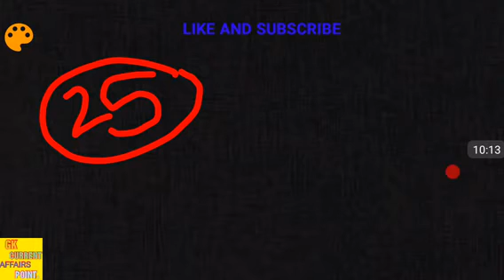Navy Mr 5से6 घंटा पढ़ता हूं फिर भी exam clear नहीं कर पाता हूं क्या करू||कही आप तो गलती नहीं करते हो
Daily 5 से 6/ घंटे पढ़ने  के बाद भी exam clear नहीं हो पाता कई लोगो का and ऐसे भी बंदे है जो 1 month में crack कर लेते है exams तो आप लोगो की गलती क्या है कहा खामी रह जाती है आप्लोगो से सारे महत्वपूर्ण topics पर आपसे बाते||जो फॉलो कर लेगा उसका exam भी निकल जाएगा ।।।

1.*Daily science+gk sets*

Jai Hind 🇮🇳